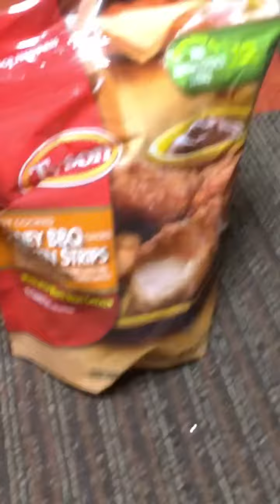“Like a Boss” but it’s a low-budget snapchat remake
OG song by the Lonely Island.

Made this baby about 2 months ago at 11pm. Figured I’d upload it bc why not !!

Hope u are all having a nice day!!